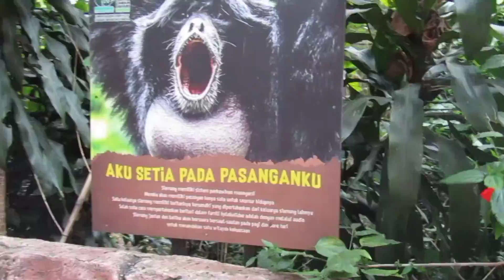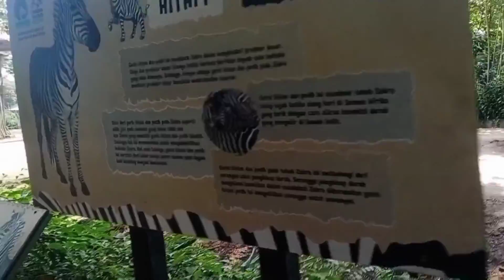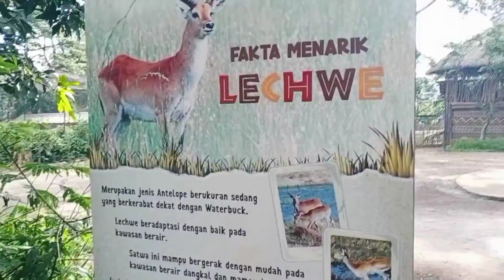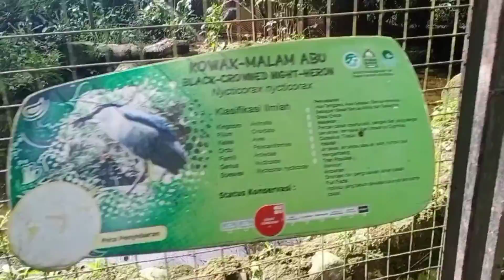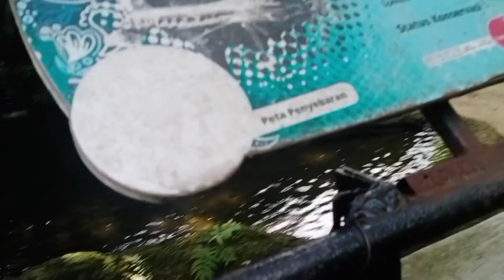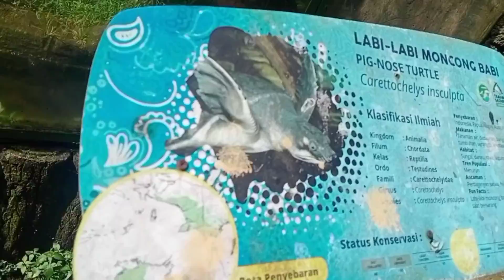Zoologi taman sari bandung, jalan-jalan gabut (My daily vloig eps 5)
Jalan-jalan bareng ke zoologi taman sari bandung

Quotes   “Nothing anybody tells you about marriage helps.”